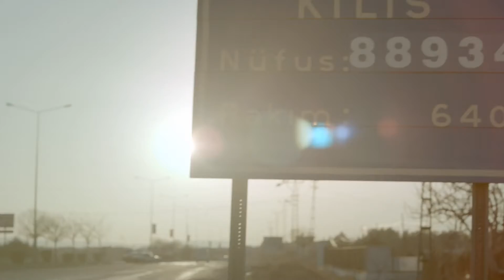Ailece huzura kavuştuk